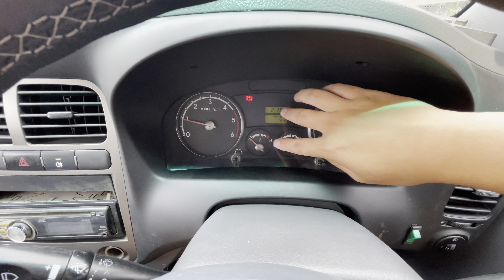Review Kia Bongo 2900cc|First in Malaysia| POV| Presented by Wesley Gwee at Sendok Group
KIA BONGO
ENGINE: J3,130HP, 2900cc
WHEELBASE: 2500MM
BODY: 10ft LENGTH, SUITABLE FOR FOODTRUCK, CARGO, BOX AND PASAR MALAM

Location  |  Lot 448, Jalan Kapar, 41400 Klang, Selangor, Malaysia

CAST:
Wesley Gwee the Truck Prince.

Wesley Gwee the Truck Prince from Sendok Group, specialize in distributing and selling all kind of Commercial Vehicles. Used, New or Rebuild Truck.

We are the Distributor of Sinotruk, CAM as well as pioneer the for Rebuild Truck in Klang, Selangor, Malaysia. We are also the the biggest Rebuild Truck AP Holder in Malaysia and we have more than 40 years of Commercial Vehicle Experience

ECOR-R (MALAYSIA) SDN BHD
R&A COMMERCIAL VEHICLES SDN BHD
(𝐌𝐞𝐦𝐛𝐞𝐫 𝐨𝐟 𝐒𝐞𝐧𝐝𝐨𝐤 𝐆𝐫𝐨𝐮𝐩)
 📍𝐄𝐂𝐎-𝐑 (𝐌𝐀𝐋𝐀𝐘𝐒𝐈𝐀) 𝐒𝐃𝐍 𝐁𝐇𝐃 (𝐌𝐞𝐦𝐛𝐞𝐫 𝐨𝐟 𝐒𝐞𝐧𝐝𝐨𝐤 𝐆𝐫𝐨𝐮𝐩)
 📍NO.448 & 449, BATU 1, JALAN KAPAR, 41400 KLANG, SELANGOR DARUL EHSAN, MALAYSIA
想要月入过万吗？想要做企业网红吗？要提高成交率?，要人家认识你吗? 卖卡车就想卖菜，我们给可以帮你达成目标，想要加入我们团队吗？请联系我们吧!
Want to earn over 10,000 a month? Want to be a internet celebrity? Selling truck is like selling vegetables. We can help you achieve your goals. Do you want to be part of our team?
Malaysia First Commercial Vehicle Specialist Wesley Gwee
你好， 我是马来西亚第一商车王子魏斯理 !